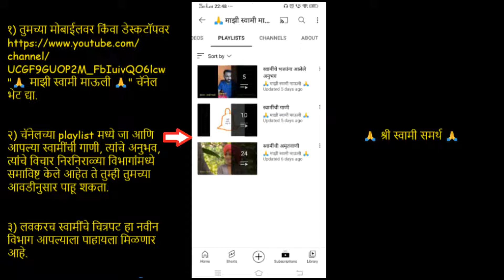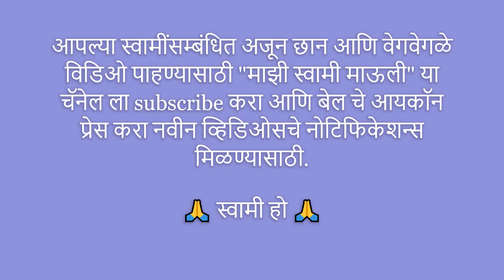अंतरंग रंगले माझे तुझ्याच रे नामी ... देह पडो स्वामी माझा तुझ्याच रे कामी ... स्वामी गीत